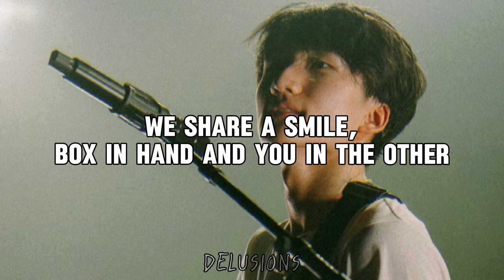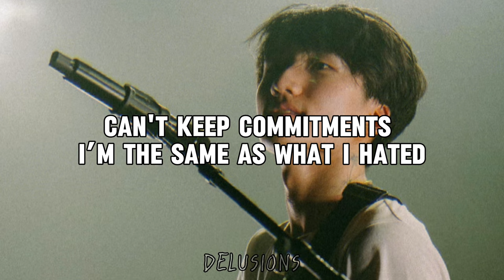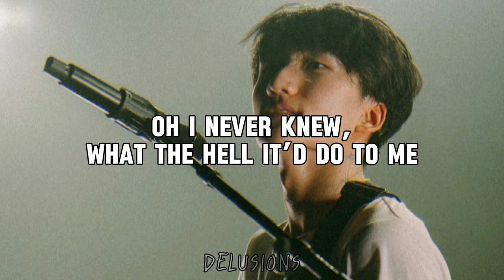BoyWithUke - Love Lost (AI Extension)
Credits:

Original Song: @boywithukeofficial

Prod: @clqrixx

Guitar: @lunar1-s

Vocals: @Delusionss-

AI Model: @Geniuh

Lyric video editor: @Delusionss-